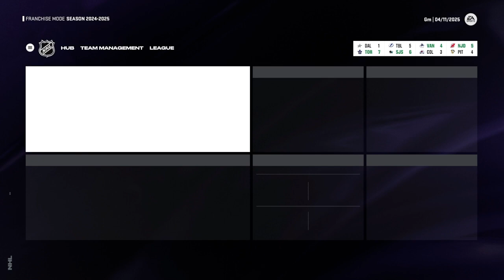nhl 2024-2025 season predictions (via nhl 24)